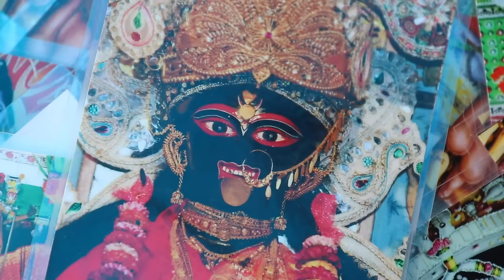Bipattarini Chandi Bari Rajpur | Maa Bipattarini Chandi | Baba Dulal | Jet Pack Tour Vlog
Bipattarini Chandi Bari Rajpur |

Baba Dulal saw Bipattarini Chandi Mata not in his dreams but with open eyes in disguise of a beautiful teen_aged girl and then he started Bipattarini Chandi Brata (worship) in a new manner. He always told the devotees to Worship Maa Bipattarini Chandi...

Raga Shankara (feat. Suresh Talwalkar, François Auboux) [Vilambit Tîn-Tal]